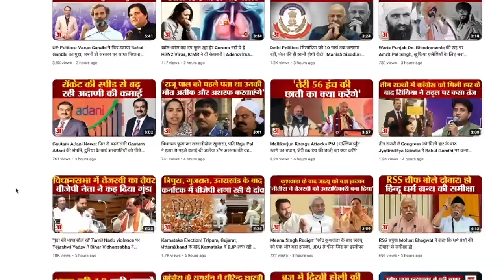Meerut: मलयाना दंगा 1987 के 39 आरोपी बारी, 35 साल बाद न्यायालय का आया फैसला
Meerut: दिनांक 23 मई 1987 को थाना टीपी नगर में एफ आई आर दर्ज कराई गई थी जिसमें कुल जिसमें 63 लोगों के मरने और सैकड़ों लोगों के घायल होने की सूचना दी गई थी. न्यायालय में 84 आरोपियों के खिलाफ चार्जशीट दाखिल हुई थी. अधिवक्ता ने कहा कि न्याय की जीत हुई है सच सामने आया है किसी भी आरोपी के खिलाफ पत्रावली में कोई भी साक्ष्य न्यायालय में सिद्ध नहीं हो सका है